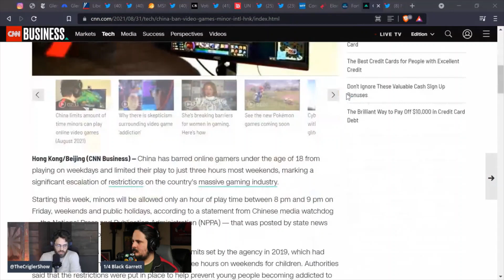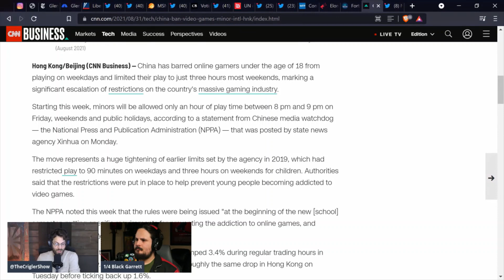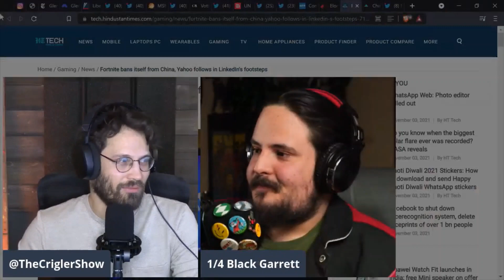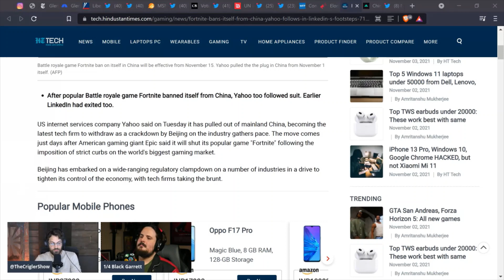Parents Should Always Have a Say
China cracks down on video game play but shouldn't that be up to parents?